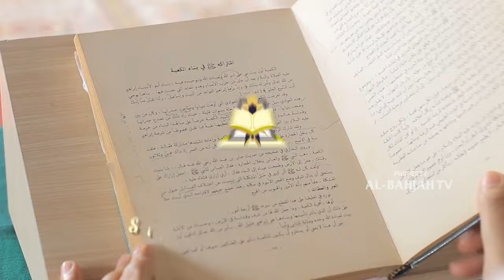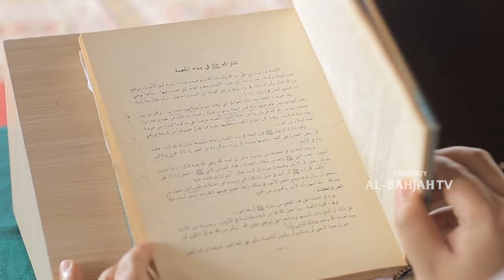Kisah Rasulullah SAW Menerima Wahyu Pertamanya | Ustadz Muhammad Nur [Sirah Nabawiyah] Al-Bahjah TV